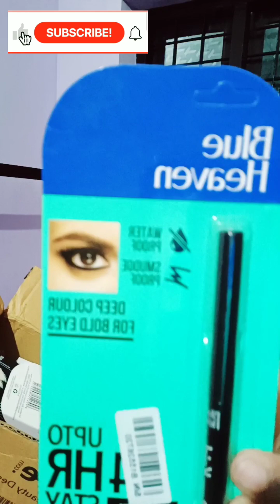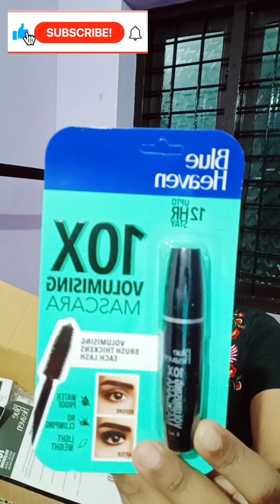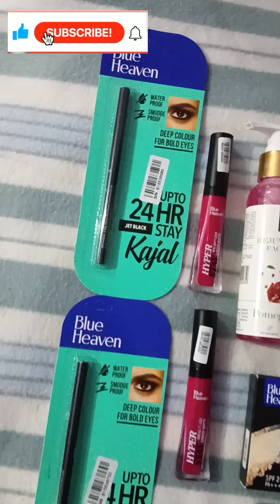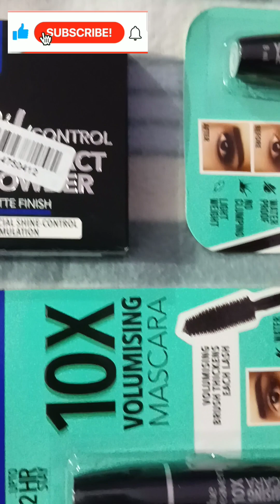കുറഞ്ഞ വിലയ്ക്ക് makeup products 💅💄 വാങ്ങിയാലോ 💯👌 / Purple haul malayalam